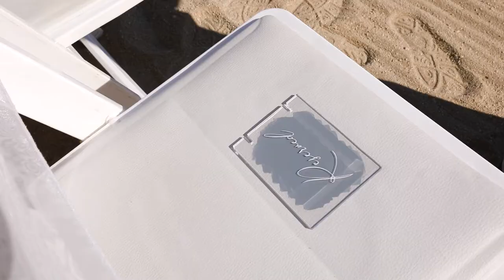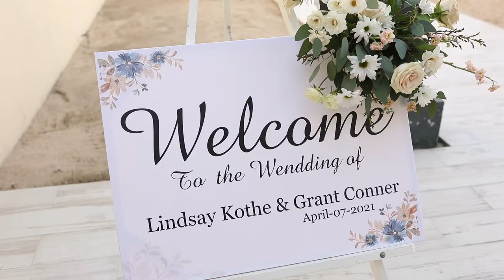Lindsay & Grant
Celebrating the Simple Romance of Weddings in the Sun.